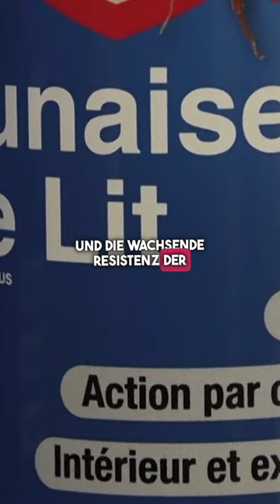Bettwanzen-Alarm in Frankreich!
Bettwanzen verbreiten sich gerade in Paris und wurden schon in London gesichtet! Die Blutsauger findet man in der Metro, im Kino und im Hotel! Gründe für die Zunahme sind angeblich Reisen, Second-Hand-Mode und die wachsende Resistenz der Tiere gegen Gift. Doch wie wirken sich die vielen internationalen Berichte über die Bettwanzen-Invasion auf den Tourismus aus?